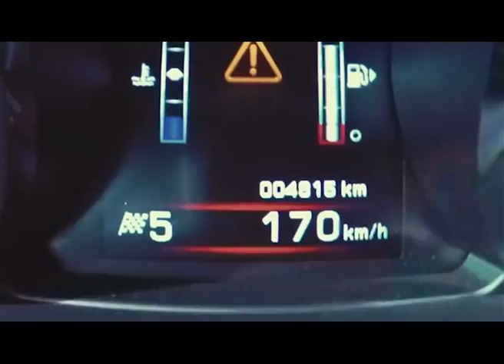Quintessentially’s access at the 2016 Formula 1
Testing video, contents are taken from online materials